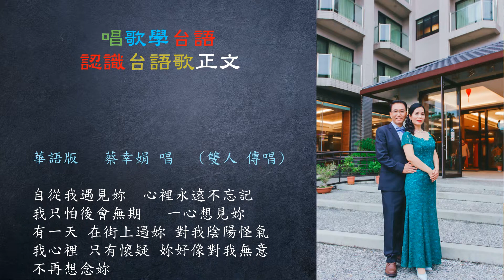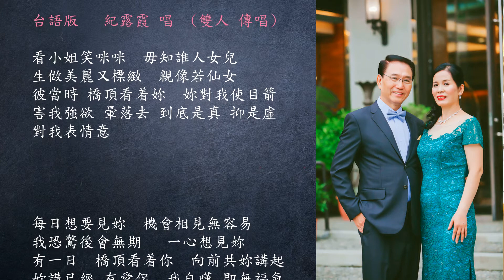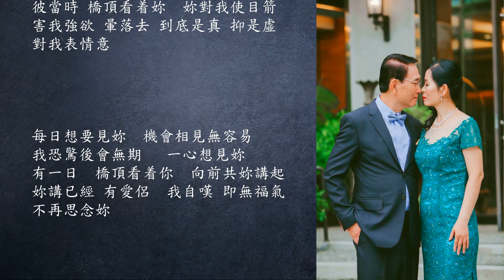意亂情迷 ｜日曲：次男坊鴉 ｜蔡幸娟 & 紀露霞 ｜ 傳唱：雙 人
推薦台語好歌，唱歌學台語、分享台語歌曲正文~
意亂情迷     日曲：次男坊鴉
原唱：蔡幸娟 / 紀露霞    日歌手：白根一男    作曲：倉若晴生

華語版   蔡幸娟 唱

自從我遇見妳  心裡永遠不忘記
我只怕後會無期   一心想見妳
有一天 在街上遇妳 對我陰陽怪氣
我心裡 只有懷疑 妳好像對我無意
不再想念妳

第二次遇見妳  心裡不想理睬妳
可是妳姿態輕盈  怎不叫人疑
走上前 要和妳談談情意 妳說妳有伴侶
我自歎 沒有福氣 把愛情隱藏心底
從此不想妳

台語版   紀露霞 唱  (雙人 傳唱)

看小姐笑咪咪　毋知誰人女兒
生做美麗又標緻　親像若仙女
彼當時 橋頂看着妳  妳對我使目箭
害我強欲 暈落去 到底是真 抑是虛
對我表情意

每日想要見妳　機會相見無容易
我恐驚後會無期　 一心想見妳
有一日　橋頂看着你  向前共妳講起
妳講已經 有愛侶  我自嘆 即無福氣
不再思念妳